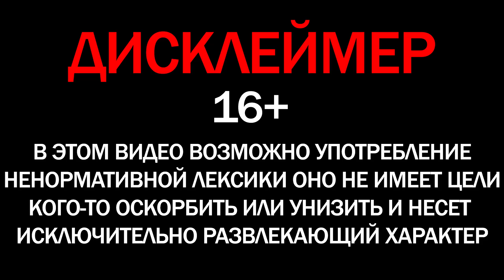ПУТЬ ВОДЫ, ВАННЫЕ ПРОЦЕДУРЫ У МЯСНИКОВ: Кисель играет в Cyberpunk 2077 #2